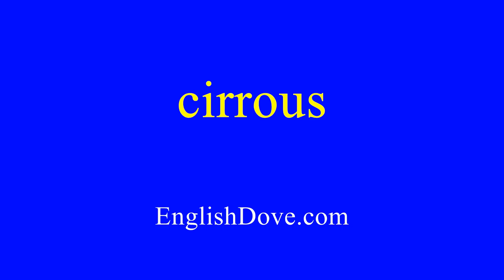How to pronounce cirrous in American English